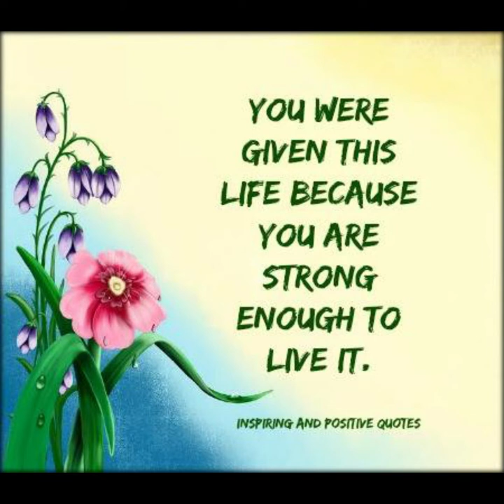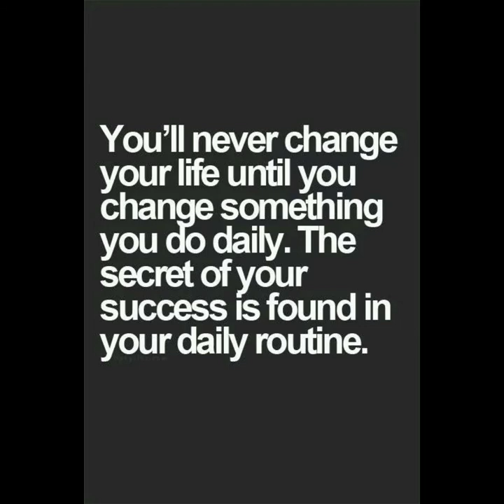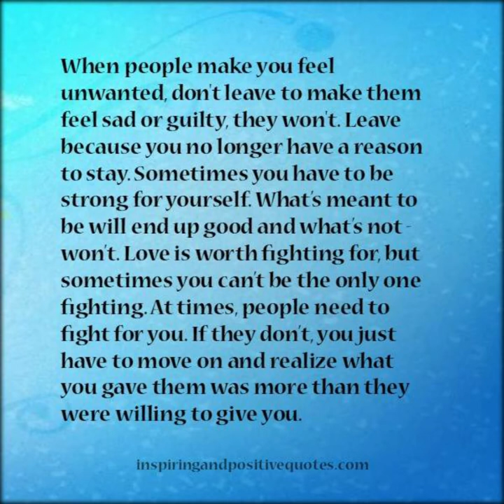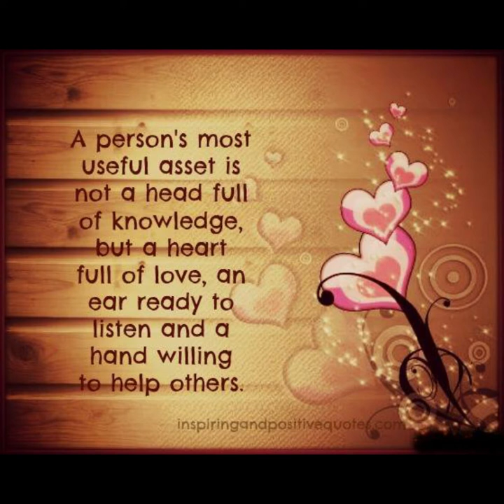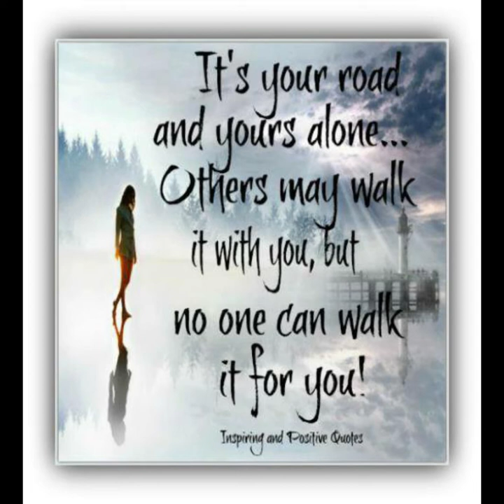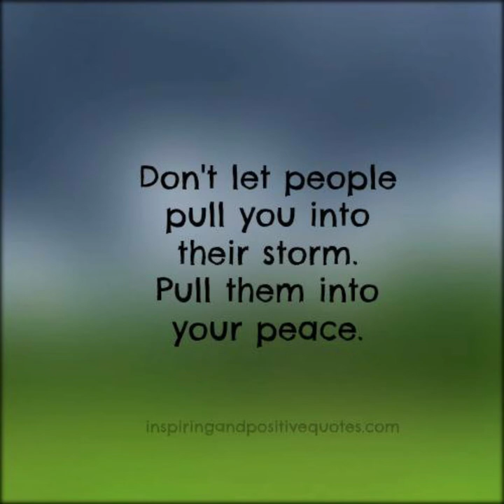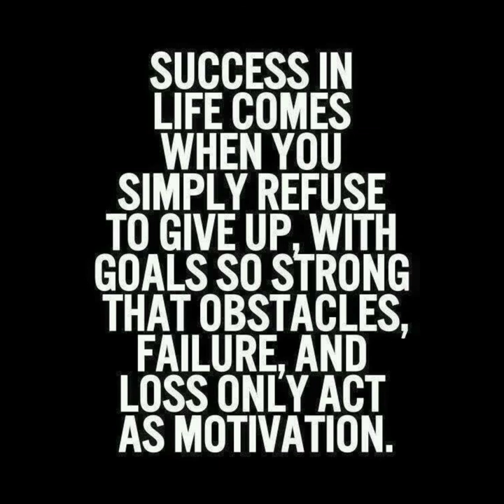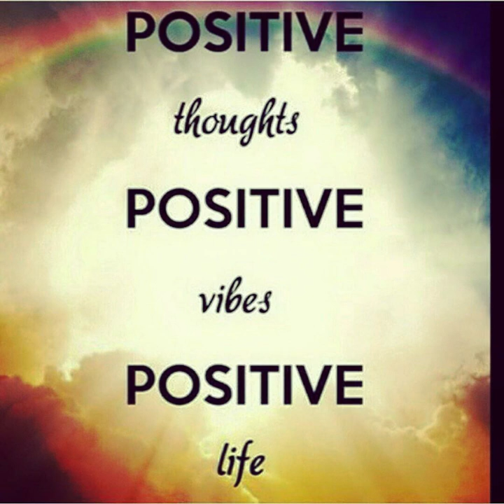Motivational Quotes to Inspire You to Be Successful 9